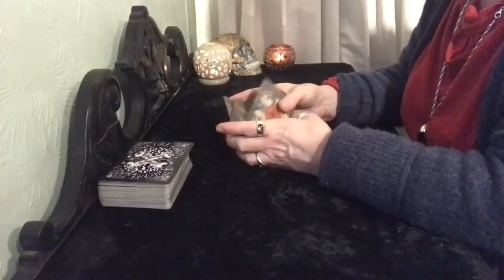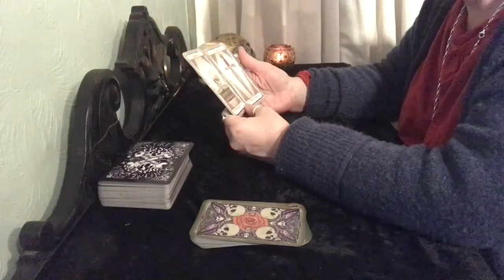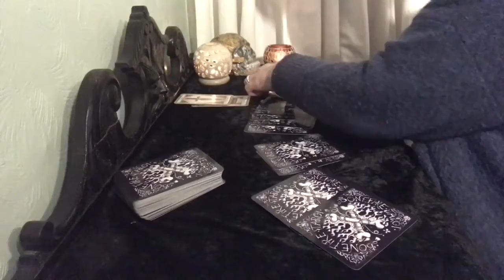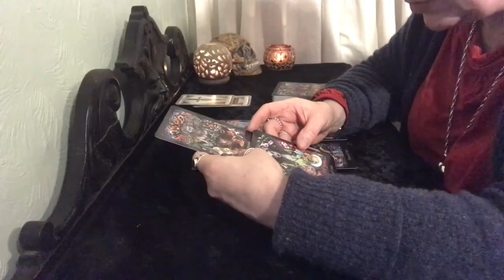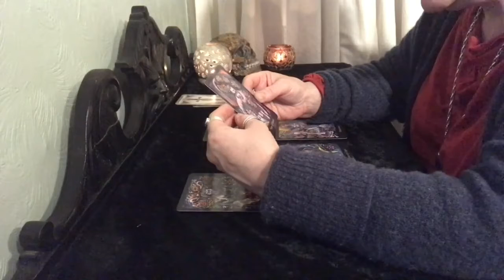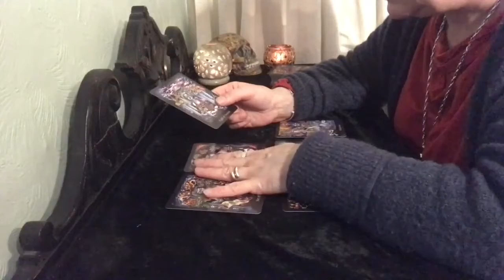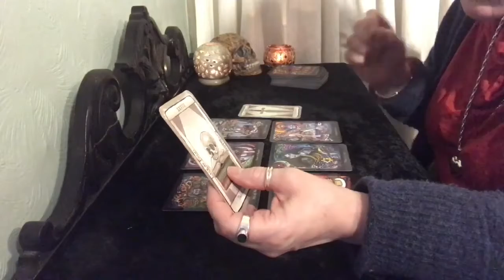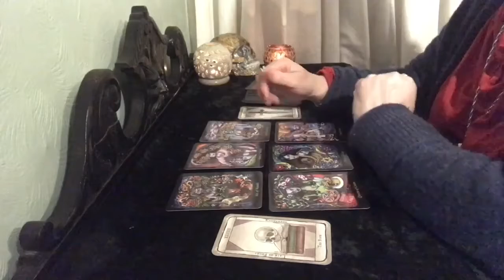Leo: Take heart - you're doing better than you realize! (15th-21st June 2020 reading)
A general reading for just born under the Leo star sign for the third week of June.